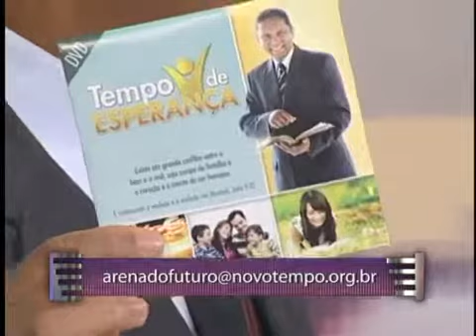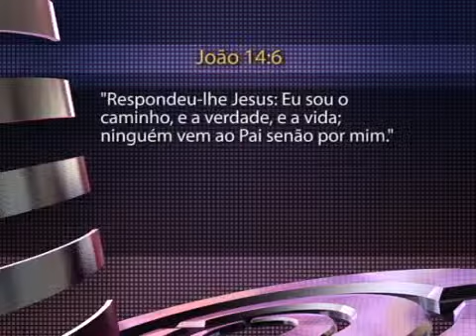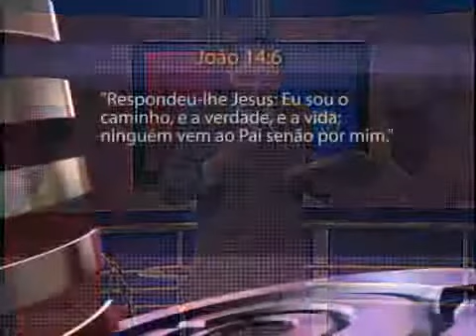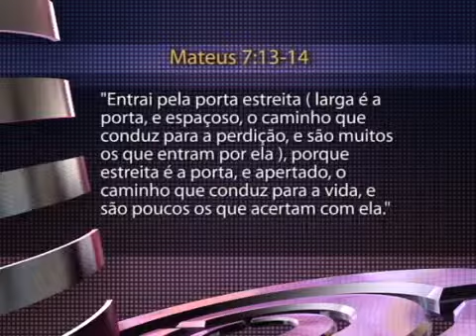Arena do Futuro - O Caminho, a Verdade e a Vida - parte 1